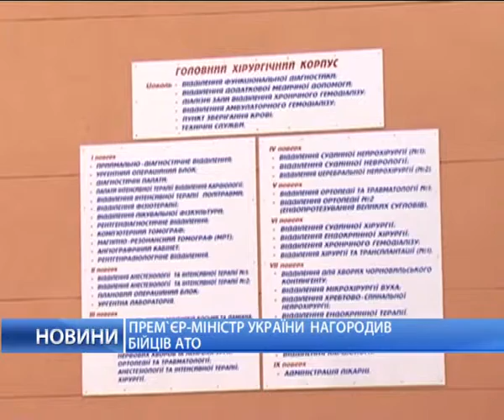Премьер-министр Украины наградил героев АТО